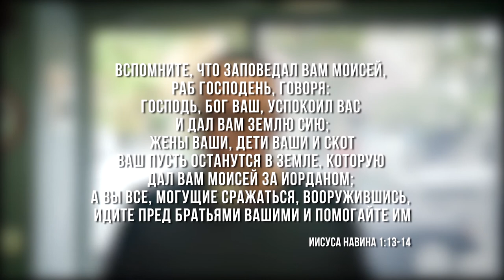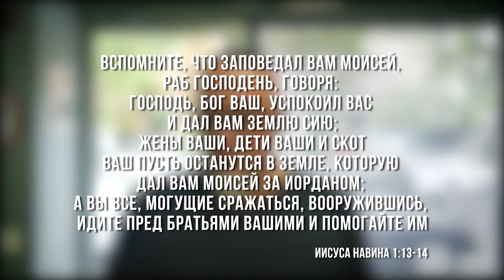15.02.2020 "Итро" 5780 Василий Бурла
Недельная глава: "Итро" 5780
комментарий: Василий Бурла (мессианский служитель)
ЕМО "Ор хаМашиах"
г.Одесса, Украина